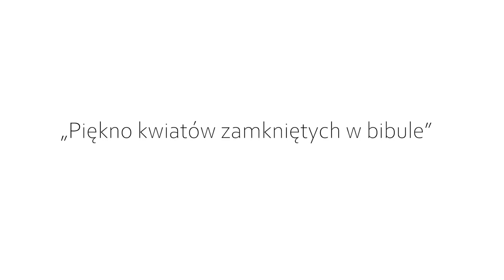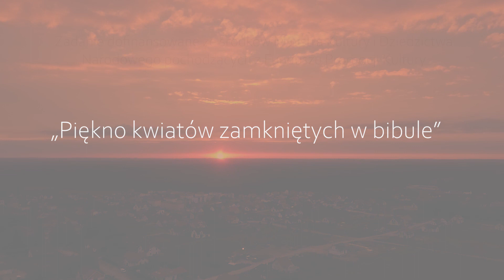PIĘKNO KWIATÓW ZAMKNIĘTYCH W BIBULE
warsztaty organizowane przez Kaszubski Instytut Rozwoju